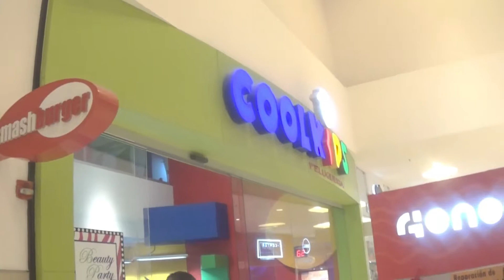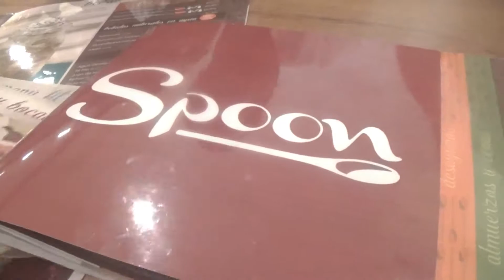Nuevo Corte de Cabello en CoolKids + Axel se encontro a Paw Patrol